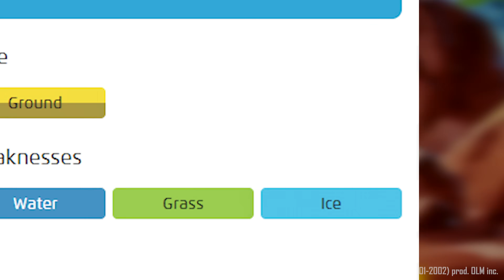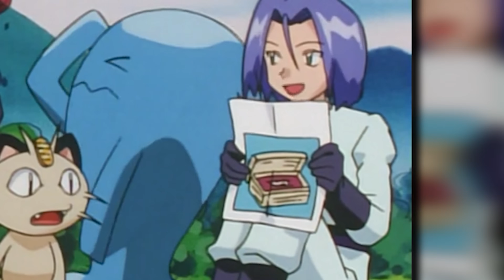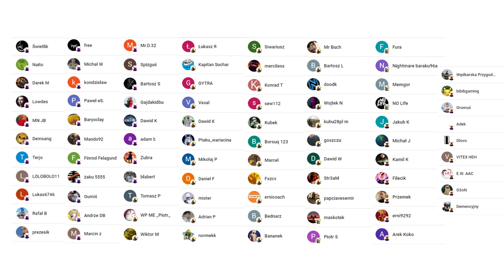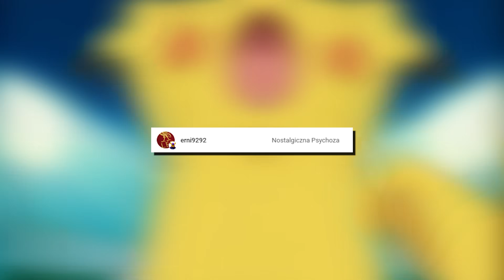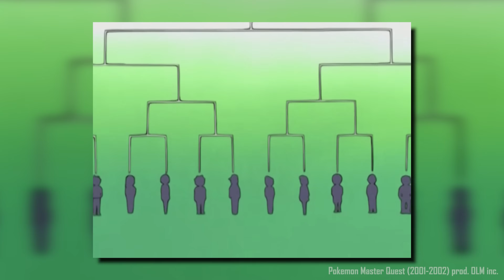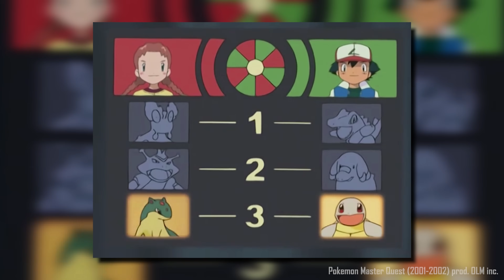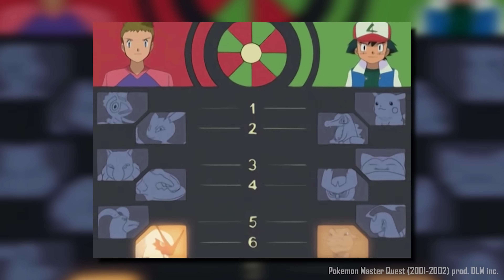Koniec wielkiej przygody. (ft.@PokemonPolska)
Playlista Całej Serii Pokemon:
Jak zawsze udział @PokemonPolska   za który bardzo dziękuje!

Przyszedł czas zakończyć przygody w Johto!

Pokemon Master Quest (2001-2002) prod. OLM inc.
Przy produkcji tego filmu wykorzystano materiały zgodnie z prawem cytatu Art.29.
Wszelkie wykorzystane materiały w tym filmie należą do ich prawowitych właścicieli.
Materiał stanowi analizę/recenzję/krytykę dzieła.

Skrót Pokemon Anime. Podróży po regionie Johto.